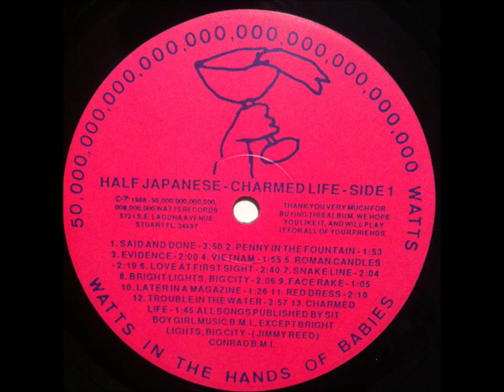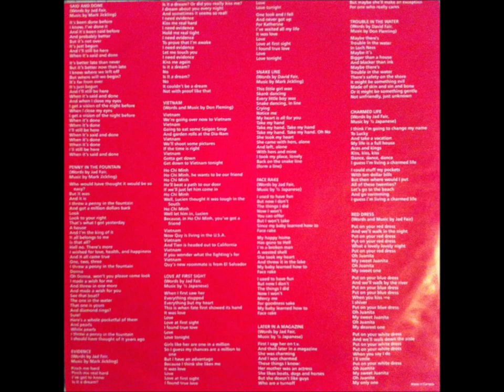A4-Half Japanese-Vietnam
Half Japanese – Charmed Life
Label: Paperhouse Records – PAPCD16
Format:
Country: UK & Europe
Released: 1993
Genre: Rock
Style: Indie Rock
1  Said And Done 2:52
2  Penny In The Fountain 1:59
3  Evidence 2:05
4  Vietnam 2:00
5  Roman Candles 2:23
6  Love At First Sight 2:42
7  Snake Line 2:09
8  Bright Lights, Big City 2:10
9  Face Rake 0:59
10  Later In A Magazine 1:29
11  Red Dress 2:17
12  Charmed Life 1:48
13  Day And Night 2:52
14  1,000,000,000 Kisses 1:56
15  Terminator 1:58
16  I'll Change My Style 2:18
17  Charmed Life 2:00
18  Trouble In The Water 3:00
19  Miracles Happen Every Day 2:20
20  Fortunate 2:05
21  Poetic License 2:09
22  Day And Night 3:52
23  1,000,000,000 Kisses 2:06
24  Madonna Nude 1:36
25  I'll Change My Style 2:33
26  George Steel 1:56
27  Real Good Time 8:53
28  How Many More Years 2:11
29  King Kong Bundy 1:52
30  Something New In The Ring 1:14
31  Terminator 1:55
Distributed By – RTM (2)
Marketed By – Rough Trade Records GmbH – RTD 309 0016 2
Drums – Jay Spiegel
Guitar – John Moremen
Guitar, Bass – Mark Jickling
Harmonica, Guitar – David Fair
Layout – Jad Fair, Renee Reyes
Mixed By – Half Japanese*, Don Zientara
Music By – Half Japanese* (tracks: 6, 9, 10, 12, 14, 17, 20, 21, 26, 28 to 30), Don Fleming (tracks: 4, 15, 18), Mark Jickling (tracks: 1 to 3, 7, 15, 22, 31)
Recorded By – Don Zientara
Saxophone – John Dreyfuss
Vocals – Lynn Buchanan, Margie Moremen
Vocals, Guitar – Don Fleming, Jad Fair                                                                                                                                  AND                                                                                                                                 Half Japanese* – Charmed Life
Label: 50,000,000,000,000,000,000,000,000,000,000 Watts Records – HJ5
Format:
Vinyl, LP, Album
Country: US
Released: 1988
Genre: Rock
Style: Indie Rock
A1  Said And Done
Words By – Jad Fair
2:50
A2  Penny In The Fountain
1:53
A3  Evidence
2:00
A4  Vietnam
Words By, Music By – Don Fleming
1:55
A5  Roman Candles
Words By – Jad Fair, Rick Dreyfuss
2:19
A6  Love At First Sight
2:40
A7  Snake Line
Words By – David Fair
2:04
A8  Bright Lights, Big City
Written-By – Jimmy Reed
2:06
A9  Face Rake
1:05
A10  Later In A Magazine
1:26
A11  Red Dress
Words By, Music By – Jad Fair
2:10
A12  Trouble In The Water
2:57
A13  Charmed Life
1:45
B1  Day And Night
2:48
B2  One Million Kisses
1:53
B3  Miracles Happen Every Day
2:15
B4  Terminator 1:57
B5  I'll Change My Style
Written-By – Parker*, Villa*
2:14
B6  Fortunate
2:00
B7  Real Cool Time
Written-By – The Stooges
8:54
B8  Poetic License
2:07 Also my other channel